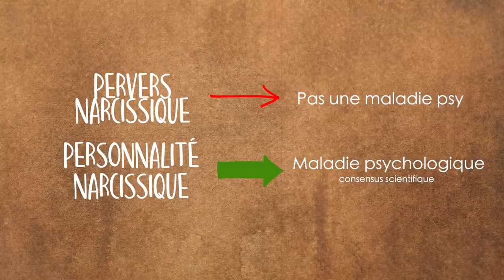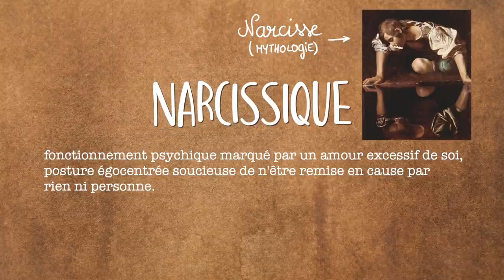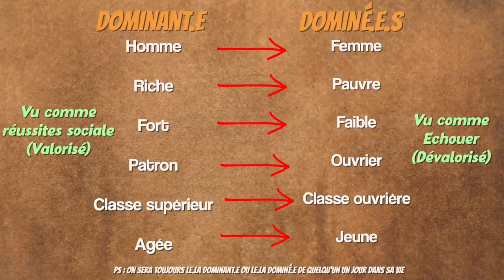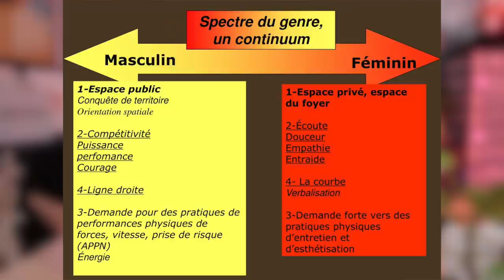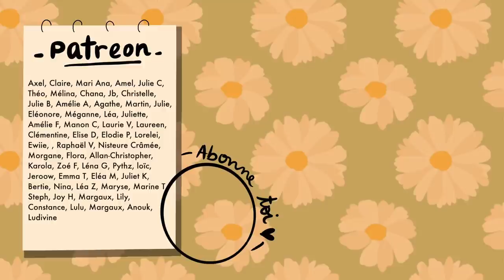Le pervers narcissique n’existe pas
Bonjour les gens les plus intelligents d'internet (je dis ça pour avoir des likes 🌝), comment ça vaaa ? Bon aujourd'hui un sujet épineux, que je vais expliquer avec mes mots, des mots pour parler de maux que de poésiiiiie.

* pour plus de détail à 25:50. Puisque c'est vraiment des début de réflexions sur mon comportement et ma personne, mais globalement, j'ai surtout déconstruit la réussite sociale. Etre dominant ou bien vu socialement quitte à écraser l'autre c'est plus du tout ce que je fais et ça m'a causé beaucoup plus de malheurs. L'idée que le bonheur est dans la réussite sociale a été totalement balayé, tu peux être à droite ou à gauche des rapports de domination, y a pas de mieux ou de pas mieux, j'ai arrêté de me battre pour ça tout simplement.
Et ici aussi avec la TV réalité car ce sont des hommes / femmes Cis stéréotypé, donc intéressant à étudier pour comprendre le sujet !
Ma vidéo sur les PN à chaud (et dans le deni) mais qui décrit bien mon vécu

00:00 Présentation - Disclaimer
02:42 L'Origine du PN et TW
06:30 Sa personnalité - Physique
10:20 L'emprise et l'autre
20:02 le mal banalisé
26:54 l'entrepreneur
28:00 et on fait quoi ?

Sources ⁀➷
- Le pervers narcissique - Alberto Eiguer
- SelfObjet
- Comment pense Mary Douglas ? Risque, culture et pouvoir
- La distinction - Pierre Bourdieu

♡ Au fait, je suis Léa, j'ai 28 ans et je suis en L3 de Socio